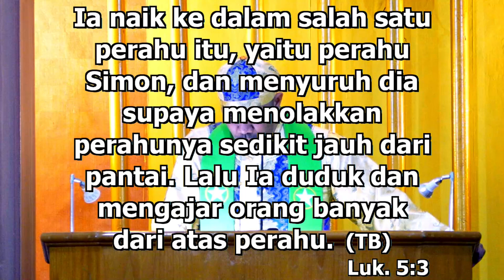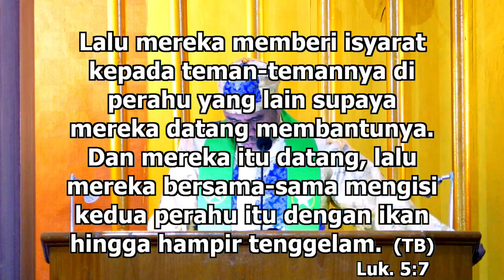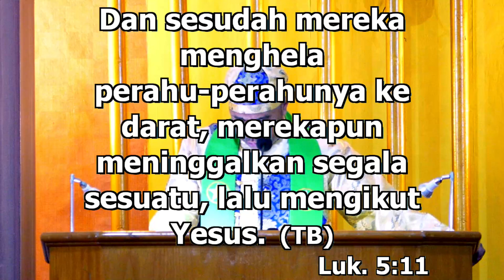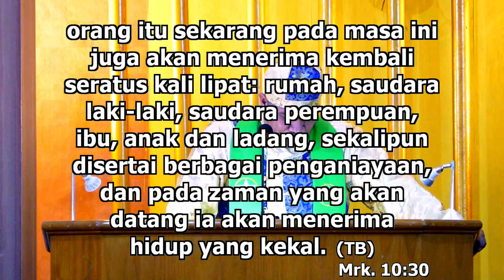KHOTBAH KRISTEN II Pdt. YANDI MANOBE S.Th.